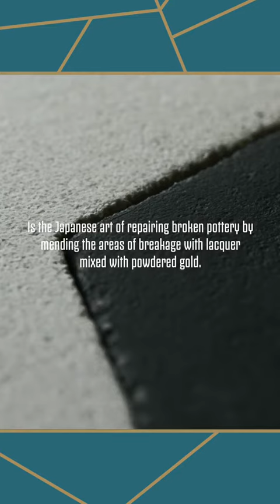Juventus Xmas Reunion